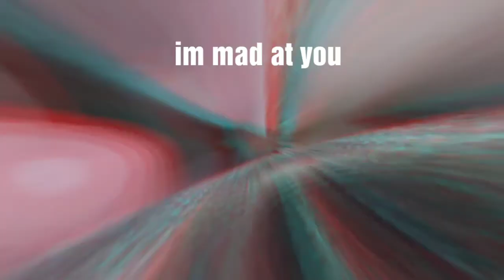WHAT TO DO WHEN YOUR BABE IS CRANkY vlog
Hey Guys, pls watch my vid and Meet my Babe,;)